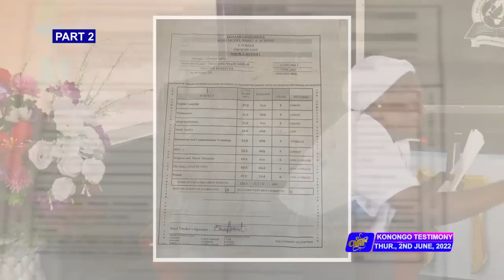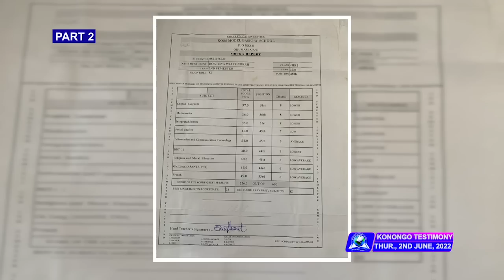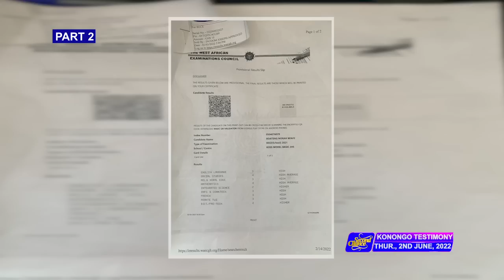KONONGO MIND BLOWING TESTIMONIES (VOL 358) | 2nd June, 2022 | Stephen Adom Kyei-Duah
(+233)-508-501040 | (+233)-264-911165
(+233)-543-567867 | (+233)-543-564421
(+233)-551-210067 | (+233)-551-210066